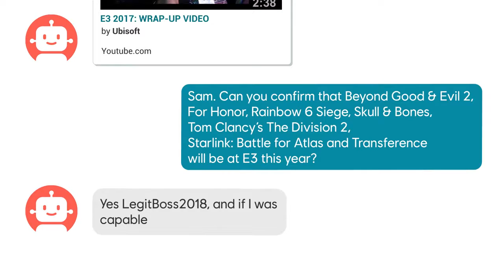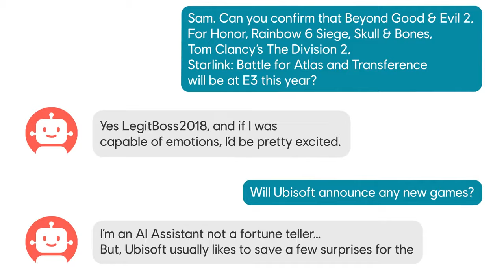Ubisoft E3 2018 – Lineup Reveal